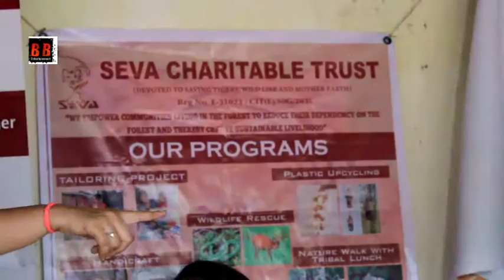WEE Clean Project for rural ladies by WEE founder Chaitali Chatterjee along with B Amd Priyanka Pol